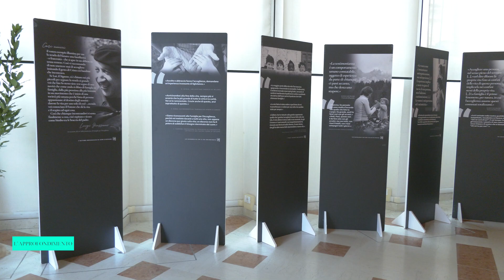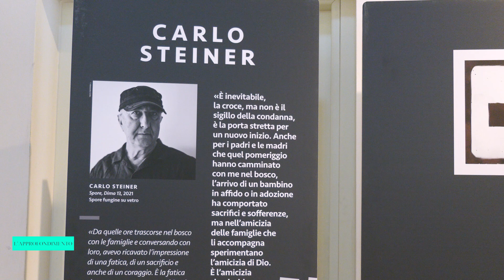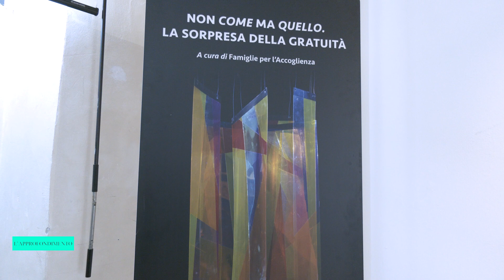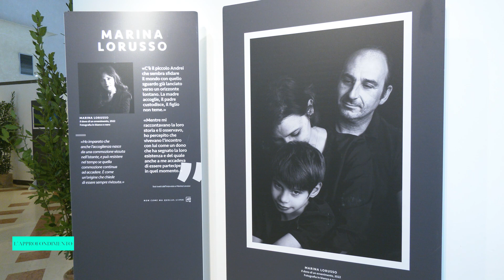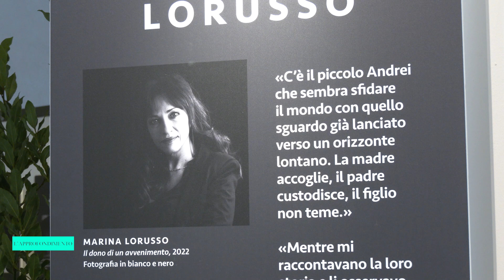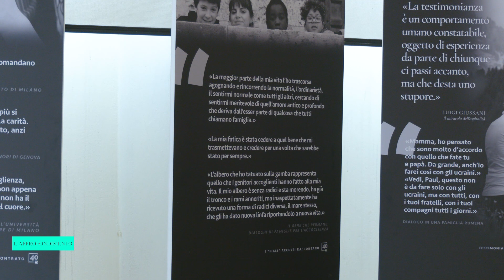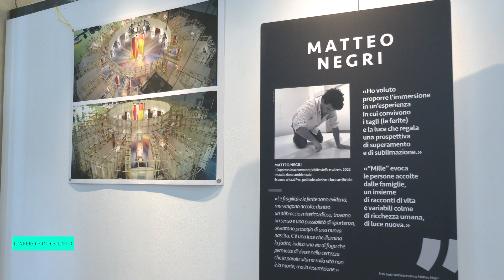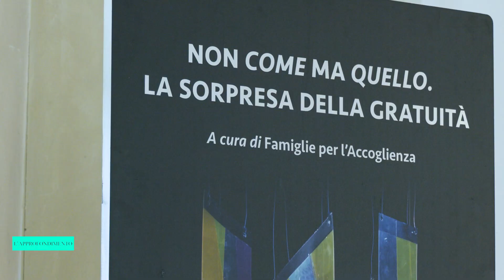L'Approfondimento - 40 anni di Famiglie per l'Accoglienza in una mostra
Le esperienze di affido e adozione sono state rappresentate con originalità  in una mostra che si è tenuta a Verona in Sala Birolli per i 40 di Famiglie per l’accoglienza, esperienza ispirata al carisma di Don Giussani.